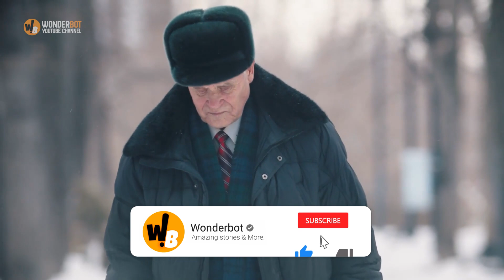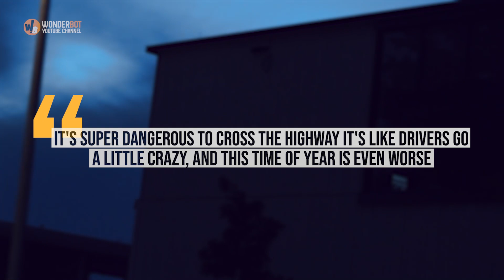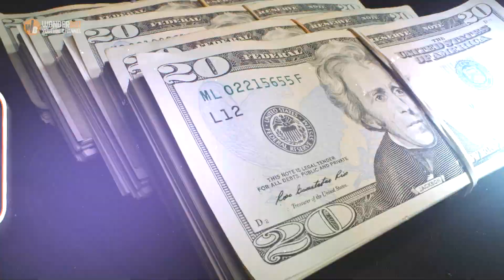Man Stops Traffic to Help Old Beggar Cross Highway, What Happened Next is Shocking